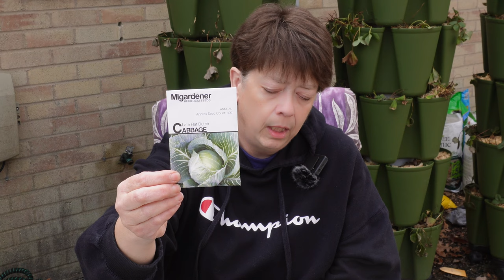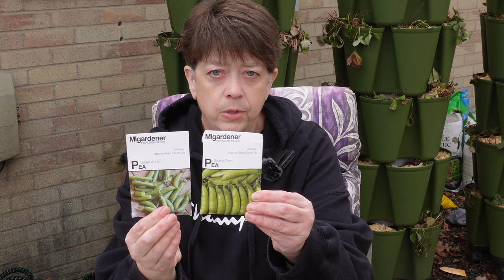Let's Grow Cabbage, Cauliflower, Broccoli, and More!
Are you ready to get your February planting going? Join me today as we kickoff the 2024 cool season garden. As one of the first crops to be started indoors, brassicas are a sure sign that spring is on the way.

This year, we’ll be growing five types of cabbage, cauliflower, two types each of broccoli and kohlrabi and more.

Brassicas are very easy to grow and transplant and are incredibly cold tolerant. My fall planted cabbage is still ALIVE even after a few nights near zero degrees Fahrenheit.

00:00:00 Introduction
00:02:35 Cabbages
00:05:59 Kohlrabi
00:06:50 Cauliflower
00:07:18 Romanesco Broccoli
00:08:00 Purple Sprouting Broccoli
00:09:40 Spring Rapini Broccoli-Rabe
00:10:18 American Purple Top Rutabaga
00:11:58 Carrots
00:13:12 Sweet Peas
00:14:12 Lettuce
00:15:15 - It's ALIVE- Fall Cabbage/Kale/Carrots/Corn Mache/Lettuce
00:16:50 Transplanting seedlings
00:20:28 Closing - Thank you!

RooTrimmer 4" Nursery Pots
June Fox 3.3" Nursery Pots
Metal Raised Garden Bed